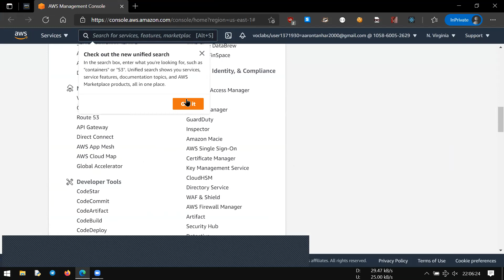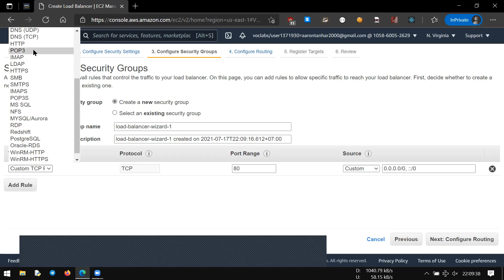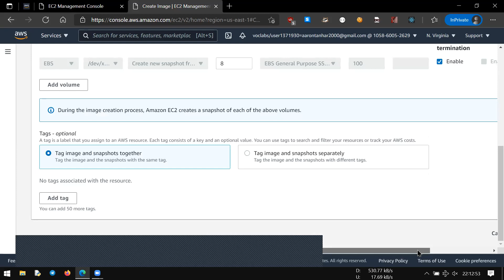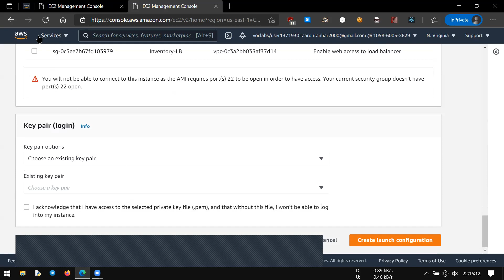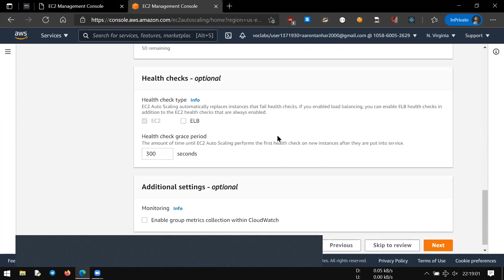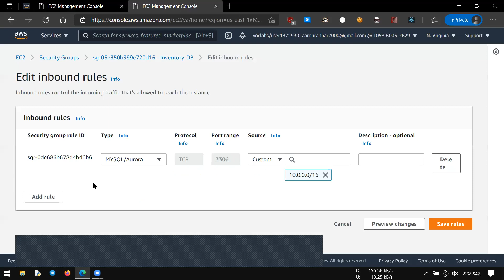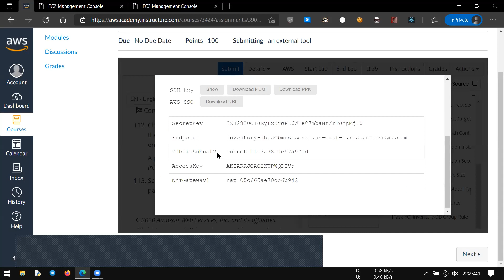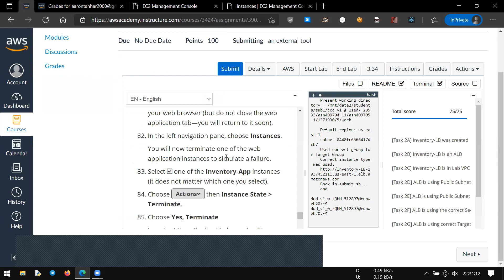AWS Academy Cloud Architecting Module 9 Guided Lab: Creating a Highly Available Environment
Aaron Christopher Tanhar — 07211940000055